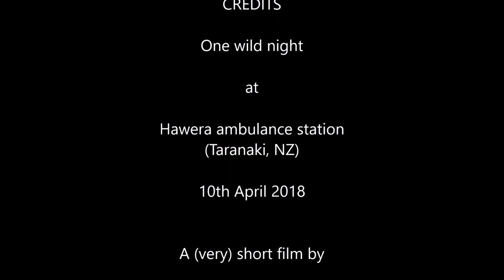Lightning over ambulances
A 30 second film from mobile 'phone footage of a storm over Hawera ambulance station in New Zealand.  It's impossible to replicate the noise and light that evening...suffice it to say it was awe inspiring!  The sheet lightning is interesting and the forked stuff at the end was very cool...